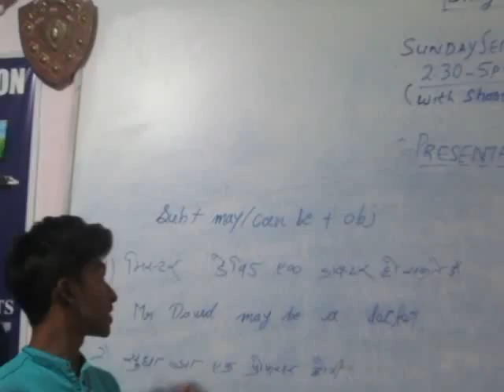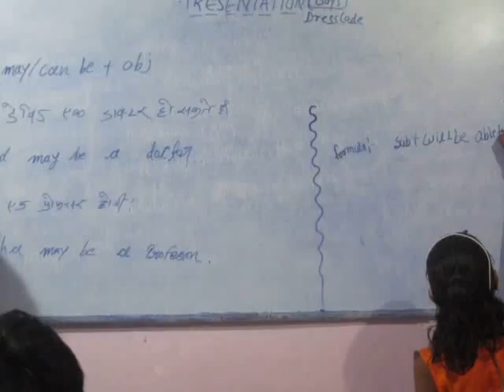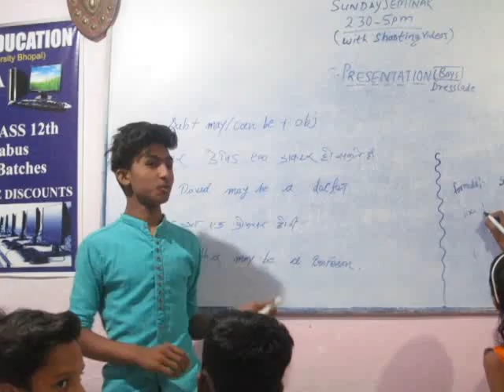Can be/May be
Presentation Day, Vijay's task Dec 01, 2018